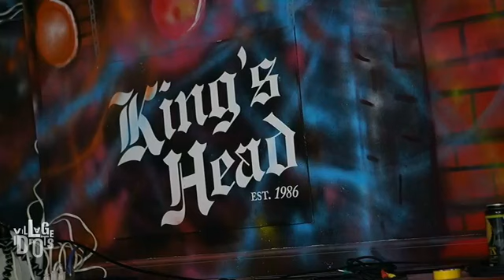Malcolm-Jay Full Set Live at The Roslyn (S3, E6)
We created a web series where you can watch bands/artists play full sets, from the comfort of your own home, on Facebook Live and YouTube.  Here is our episode with Hip-Hop artist Malcolm-Jay.